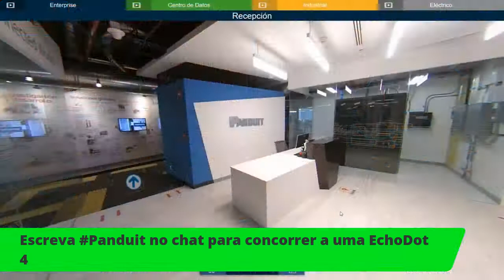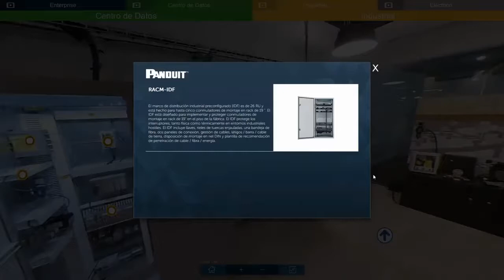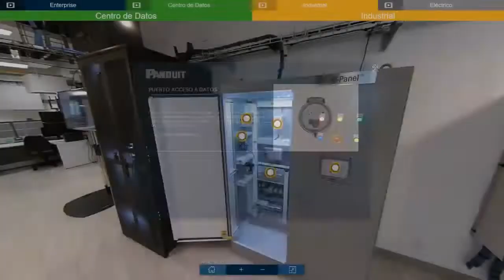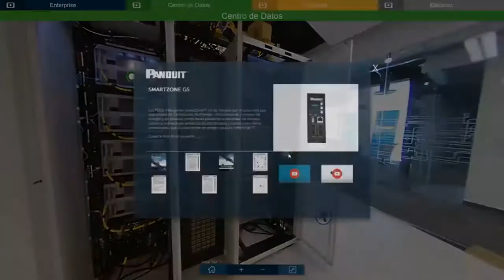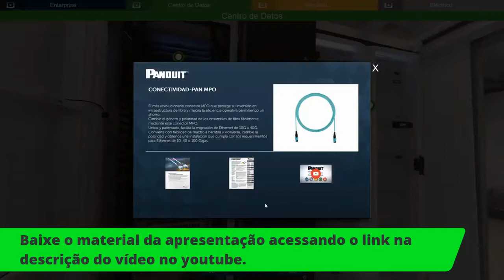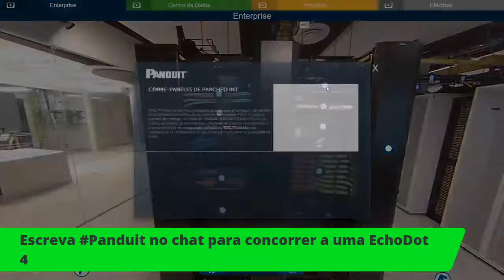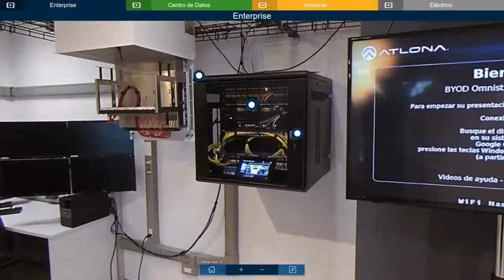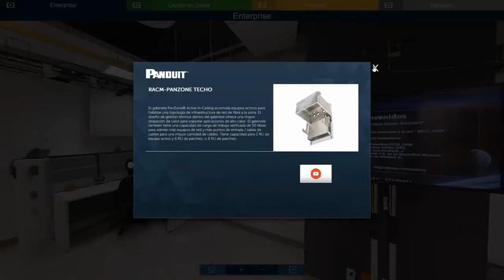Tour pelo Panduit Experience Center LATAM | Live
Tour virtual pelo Panduit Experience Center LATAM ocorrido ao vivo em 05/08/2021. Com os convidados Douglas Ozanan (Groz) e Vladimir Linares (Panduit). Conheça soluções inovadoras de infraestrutura de comunicações para os ambientes enterprise, data center e industrial.

Link para baixar o material complementar com os catálogos das principais soluções apresentadas: